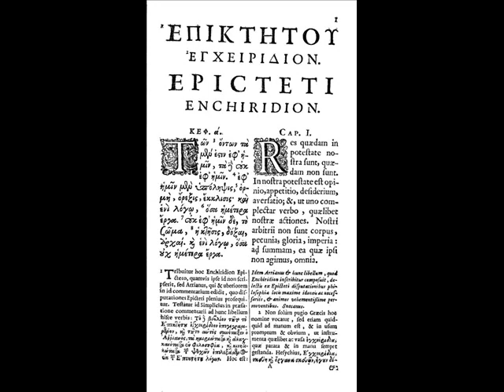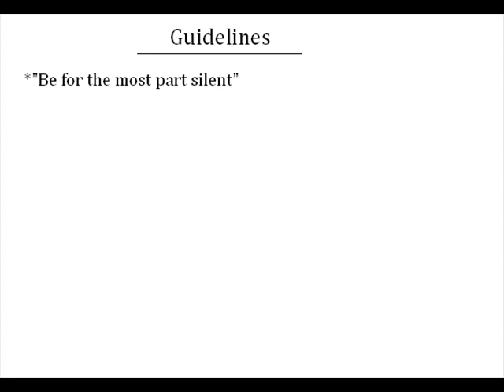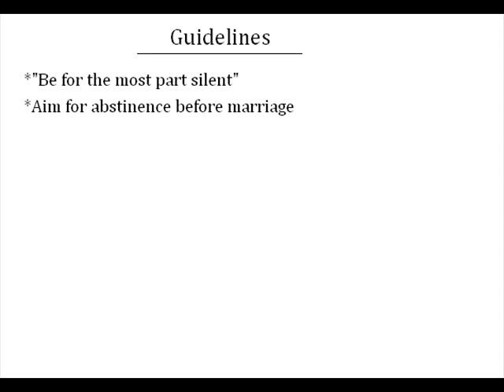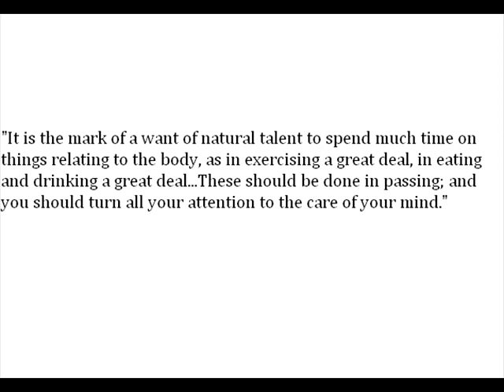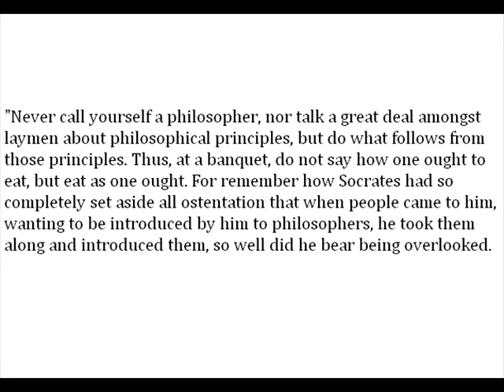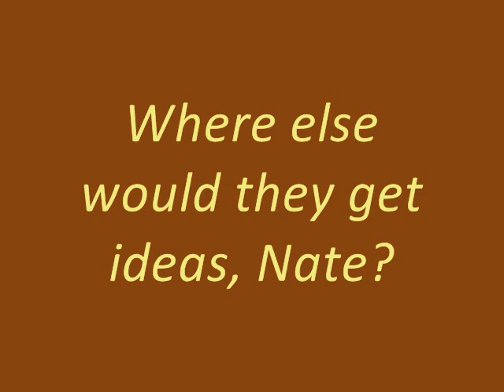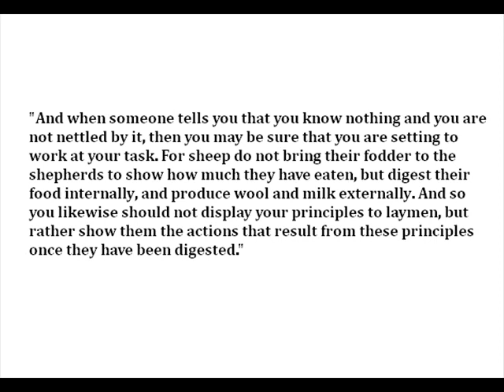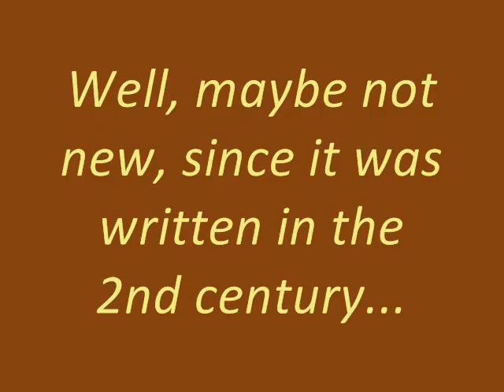"The Enchiridion" by Epictetus